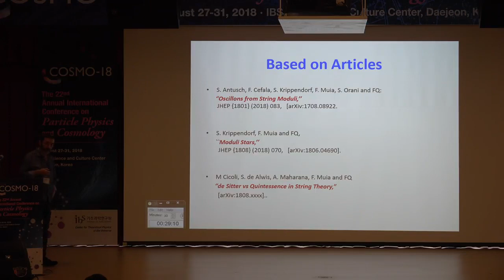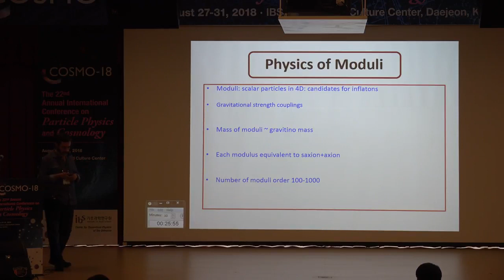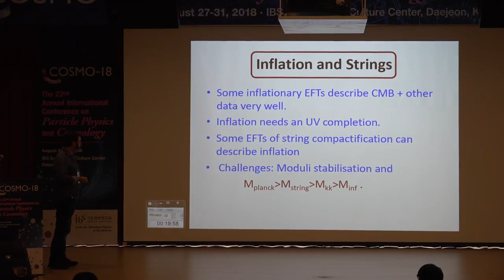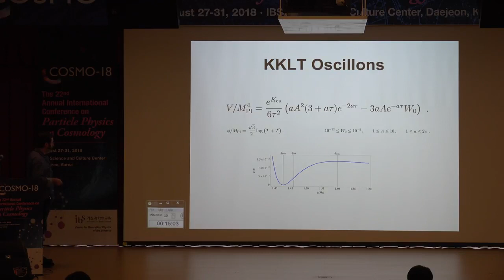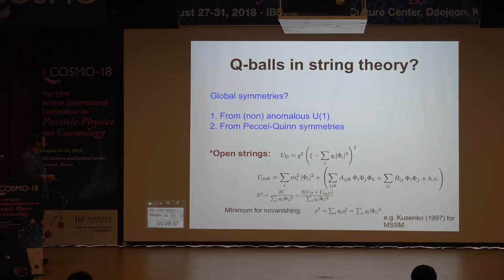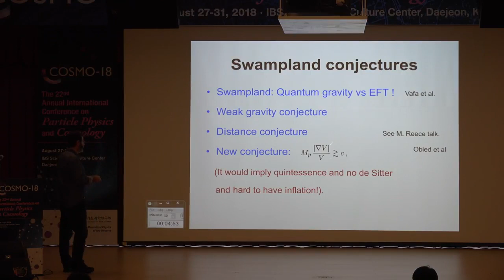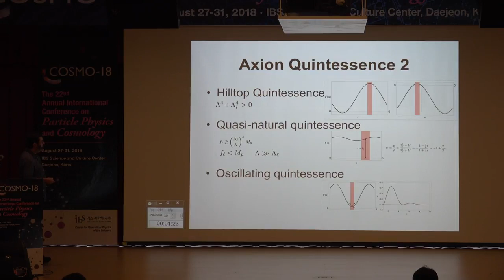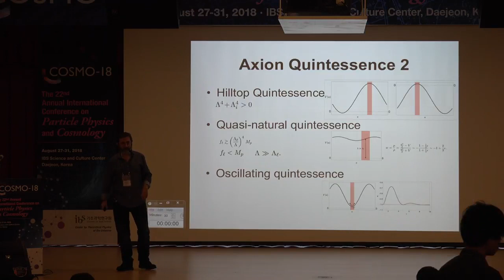Fernando Quevedo – Cosmological implications of string theory moduli 8-29-2018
22nd annual international Conference on Particle Physics and Cosmology (COSMO-18)